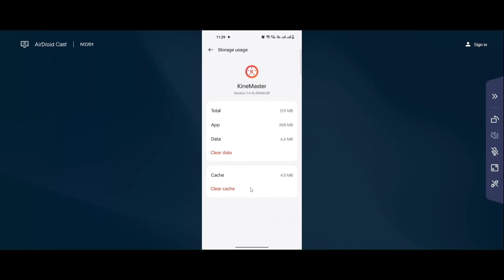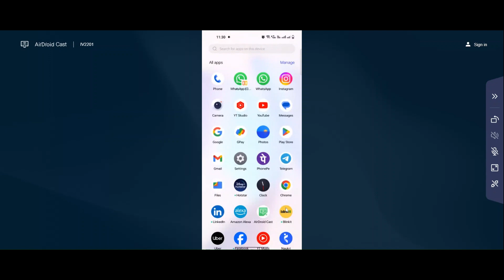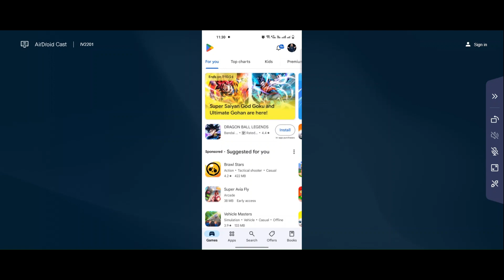How To Fix KineMaster White Screen Error Problem Solved in Android & iOS Phones/Mobiles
Here I am going to show you How To Fix KineMaster White Screen Error Problem Solved in Android & iOS Phones